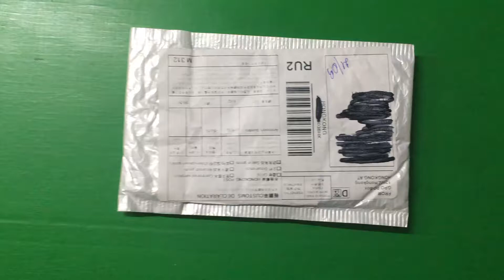Mobile phone maintenance accessories Complete Kit Screw for iPhone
Mobile phone maintenance accessories Complete Kit Screw for iPhone 4 4S 5 5S 5C 6 6S

Подключайся!

Connect!